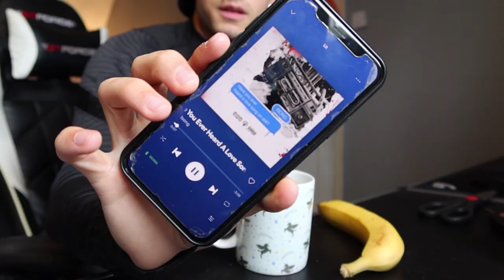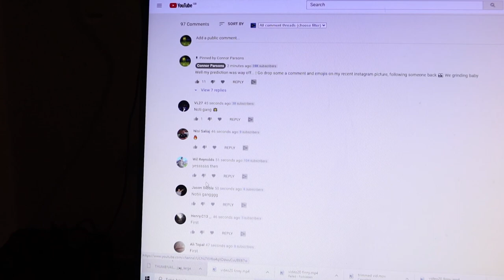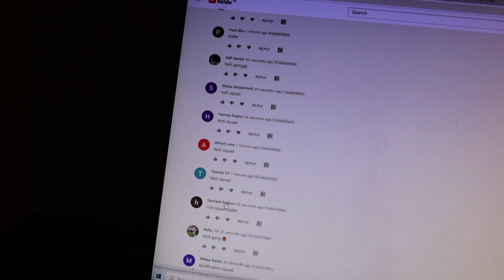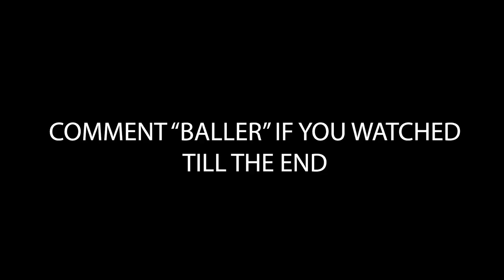HARDEST SESSION YET... (DAY IN THE LIFE OF A FOOTBALLER) | Episode 23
Check out  @Kieran Higgs

Currently Looking For a Club.

Goals: ⤵️

- Connor Parsons